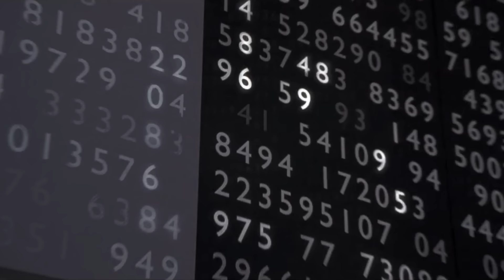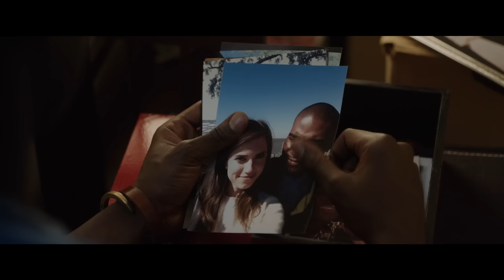Лучшие сюжетные повороты в истории кинематографа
Возможно, этот тихий парень в углу все это время был главным злодеем. Возможно, этот персонаж был мертв все это время. Или, может быть, все, что мы видели – просто чья-то галлюцинация. Как бы то ни было, эти памятные моменты из фильмов застали нас врасплох и заставили рассказывать о них долгие годы. Осторожно, серьёзные спойлеры!

Обычно, сюжет фильма идет в хронологическом порядке. Но, как и главный герой фильма Прибытие – доктор Луиза Бэнкс – зрители видят историю в перемешанном формате. В начале фильма мы видим, как Луиза теряет свою любимую дочь из-за болезни. Естественно, мы предполагаем, что это происходит в более ранний период её жизни. Задолго до того, как военные попросят известного лингвиста связаться с загадочными инопланетянами – гептаподами, которые высадились на Земле. Ее работа – переводить их сложный язык, чтобы люди могли общаться с этими таинственными пришельцами.

По мере того, как она углубляется в их циркулярный алфавит, язык гептаподов меняет ее представление о времени. Он позволяет ей познавать прошлое, настоящее и будущее одновременно. Вскоре мы узнаем, что у Луизы, на самом деле, еще не было ребенка. Эти воспоминания на самом деле будущее – то, что должно произойти – и увидела она это благодаря языку пришельцев. Луиза теперь существует вне времени или, если точнее, в каждом его моменте одновременно. В результате, ее взгляд на такие понятия, как любовь, радикально изменился благодаря дару гептаподов. Конечно, она теперь знает, что грядет большое горе, но все равно оптимистично смотрит в будущее. Потому что она знает, что в нем также будет и много радости. Это может быть самым эмоциональным поворотом сюжета во всем жанре научной фантастики. Он заставит вас задуматься и прослезиться.

Прибытие | 0:18
Игры разума | 1:30
Моя девушка — монстр | 2:41
Из машины | 4:18
Прочь | 5:41
Список смертников | 7:02
Мать | 8:12
Крик | 9:17
Шестое чувство | 10:38
Звёздные войны. Эпизод V: Империя наносит ответный удар | 11:48
Звёздные войны: Последние джедаи | 12:59
Простите за беспокойство | 14:15
Человек-паук: Возвращение домой | 15:36